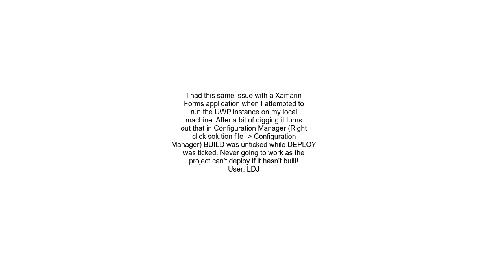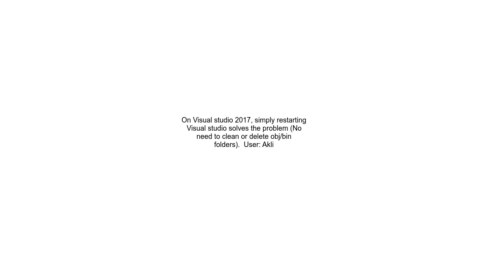VS Express 2013 Error DEP1700 The recipe file &quot;xxxxx appxrecipe&quot; does not exist You may n